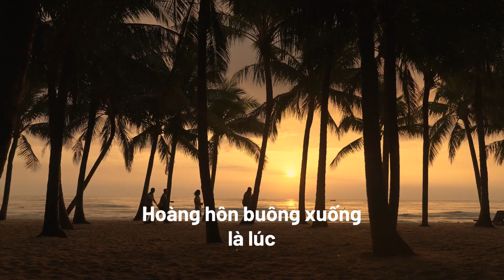CHỢ ĐÊM VUI-FEST (VUI-FEST BAZAAR) TẠI THỊ TRẤN HOÀNG HÔN CHÍNH THỨC KHAI TRƯƠNG 21/12/2023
Không chỉ là một khu chợ đêm, VUI-Fest Bazaar mang đến những trải nghiệm đậm chất nghệ thuật, sáng tạo và đầy niềm vui, phủ đầy bởi những gian hàng ẩm thực đa dạng hay những cửa hàng đặc sản, quà lưu niệm, đồ thủ công mỹ nghệ đặc trưng Phú Quốc và Việt Nam.

VUI-FEST BAZAAR - CHỢ ĐÊM BÊN BIỂN ĐẦU TIÊN TẠI VIỆT NAM
🗓 Chính thức khai trương từ 18h30 ngày 21/12/2023
📌 Tại Thị trấn Hoàng Hôn - Sunset Town, An Thới, Phú Quốc